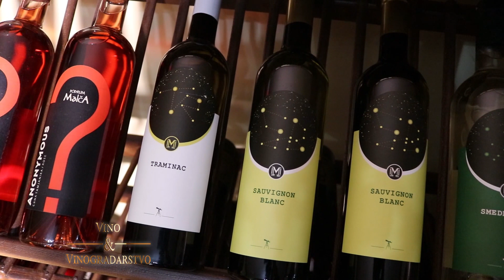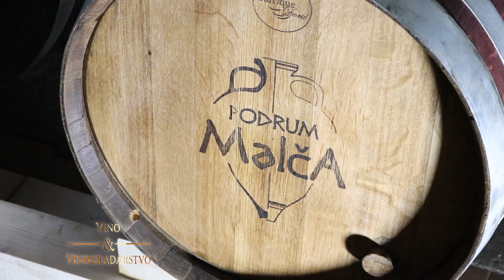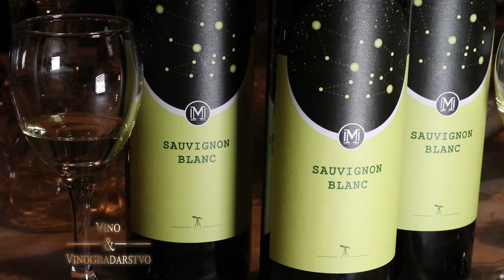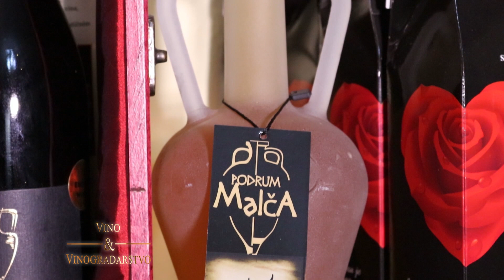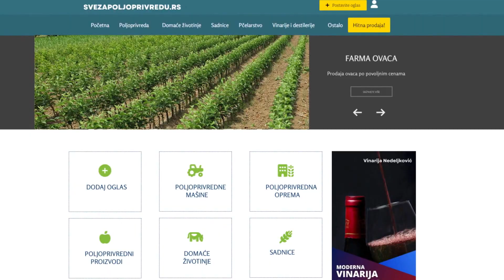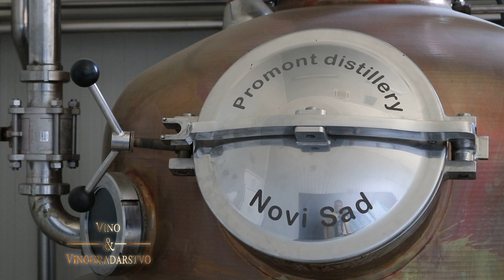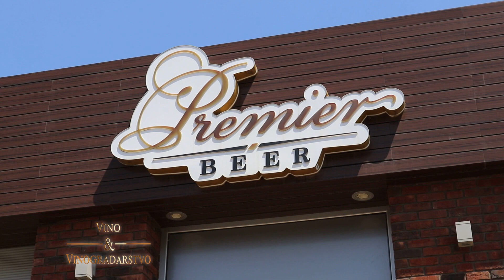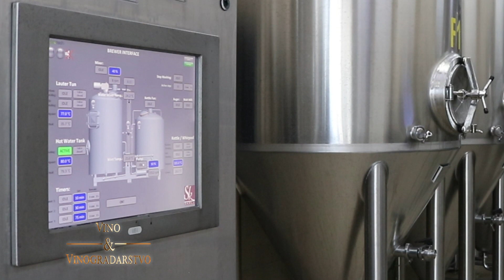Vino i vinogradarstvo 698